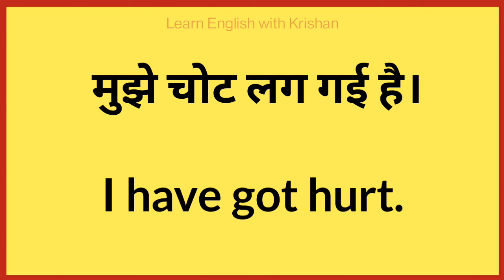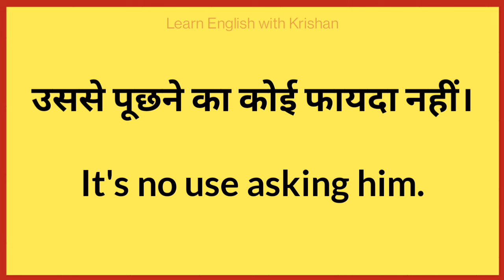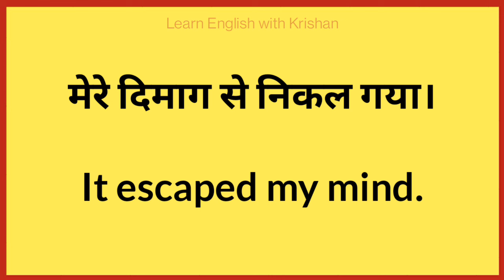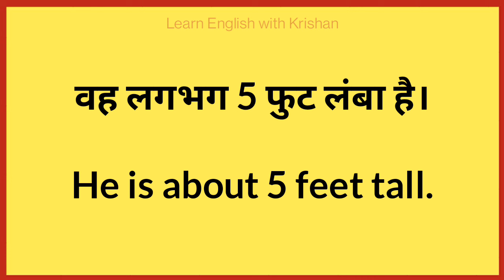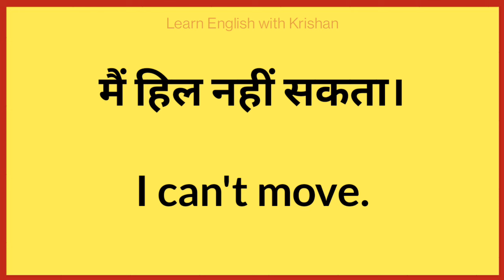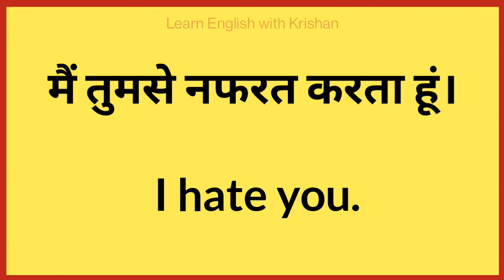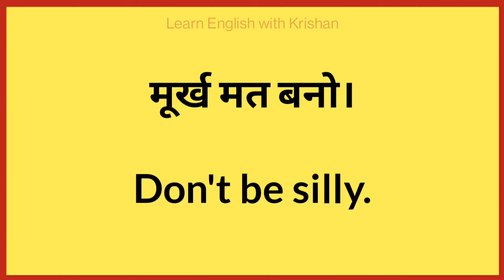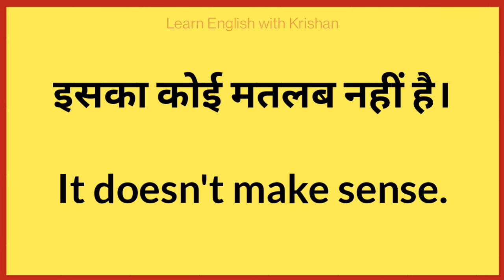100 रोज बोले जाने वाले वाक्य | Daily Use English Sentences | Spoken English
Hello guys, in this video we are going to learn 100 very important daily use sentences that will help to improve our English. If you want to impress others by speaking English then watch the video till the end.